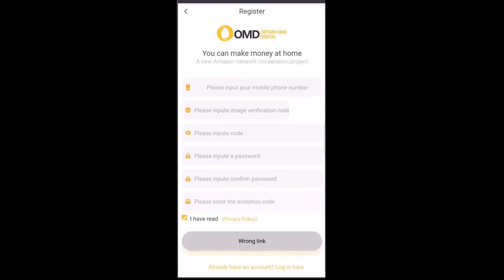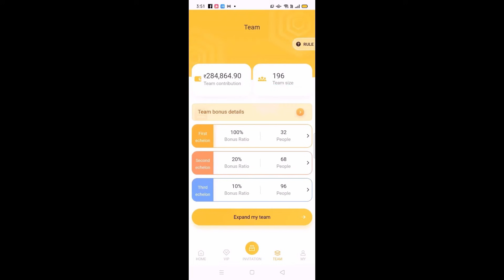My Fish Room Tour || All My Aquariums || Aquarist World Aquarium Gallery Tour || All My Fish Tanks 🐟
Hey I am Pravesh Chaurasia and welcome to AQUARIST WORLD.
This channel is solely based on Aquarium education & DIY aquarium projects.
these videos will inspire you to nurture your hobbies and provide basic info about aquatic life.🐠

00:00 - Intro
02:58 - OMD app
04:46 - aquarium tour
35:34 - ending

MY FISH ROOM TOUR *NEW* | MONSTER FISH, SHARKS FISH POND, PREDATOR TANK, MONSTER FISH FEEDING INDIA
Fish Room Tour! (All My Fish & Turtles)
MY FISH ROOM TOUR / ALL MY FISH TANK 2021
HUGE Fish Room Tour!! 49 Aquariums 2x Studios & Feeding (must see!!) | MD Fish Tanks

Aquarium & Fish Related videos--- DIY Projects Related To Aquarium
Help People To Follow There Hobby  : - )